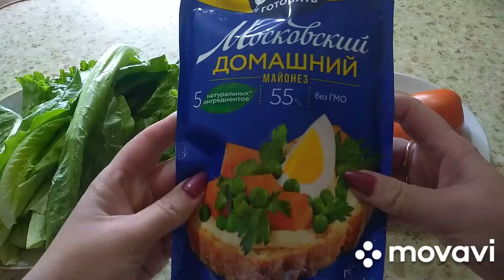Салат с креветками. Идеальный рецепт.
Всем доброго дня. Сегодня я поделюсь с вами рецептом салата с креветками. Готовится он просто. Получается нереально вкусно.
Состав ;
Креветки. Листья салата. Яйца. Сыр. Кукуруза.